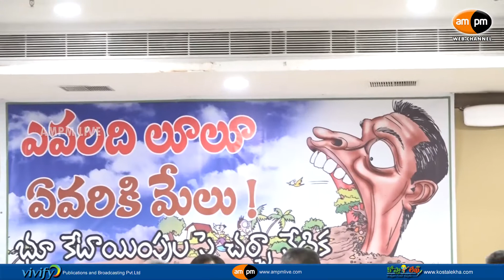YSRCP Leaders Round Table Meeting in Visakhapatnam